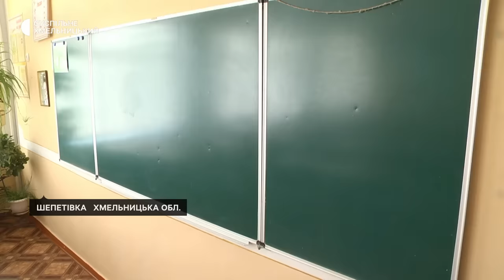«Ми розуміємо якого висококласного льотчика, якого професіонала втратила родина, втратила Україна»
"Він завжди мріяв про небо" — в один голос кажуть друзі, однокласники та вчителі шепетівчанина Олексія Меся. Його однокласниця Катерина Остапчук-Добрянська розповіла: він був найрозумнішим учнем школи, відмінником з усіх дисциплін. Олексій вигравав учнівські олімпіади, писав наукові роботи і його майбутнє однокласники бачили в науковій сфері. Та, каже Катерина, виявилося, що син військового мріяв стати льотчиком. І став.